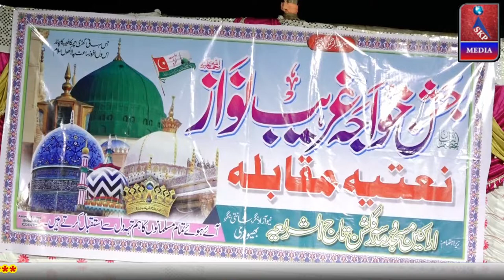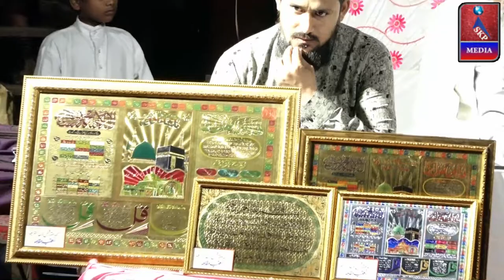Bushra Fatima,Jasn-e Garib Nawaz,Masjid-O Madarsa ,Gulshane Tajushshariya,Shantinagar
***---VIDEO RECORDED & UPLOADED BY --"SKP MEDIA" "SADIQUE K.P"... 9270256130,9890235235,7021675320